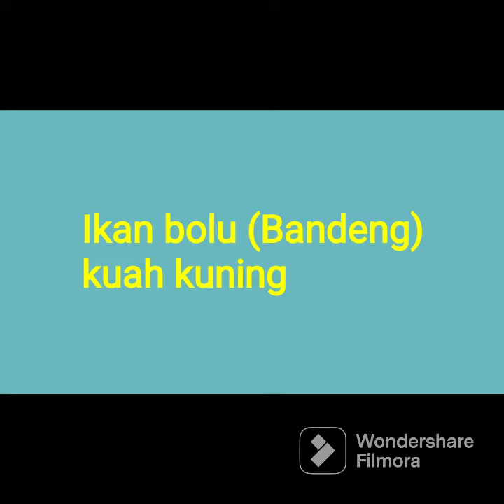Trik Masak ikan bandeng kuah kuning biar dagingnya gak bau lumpur